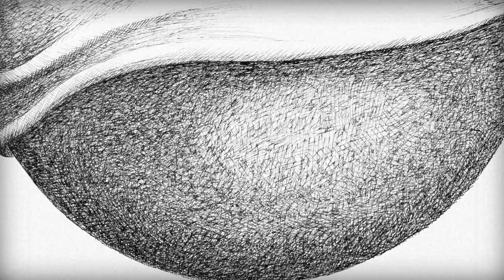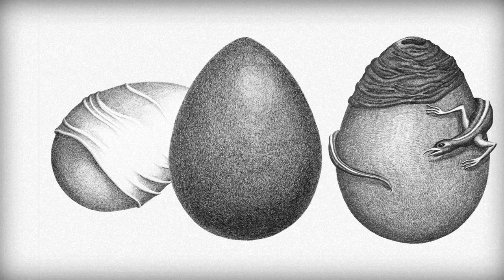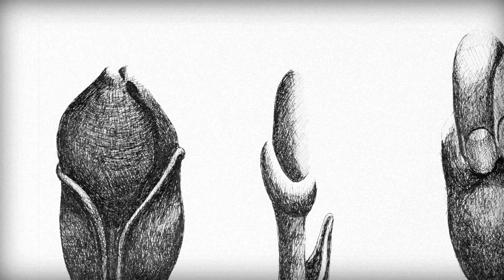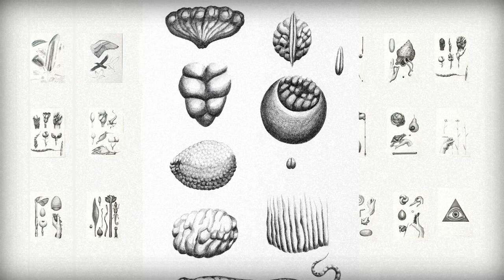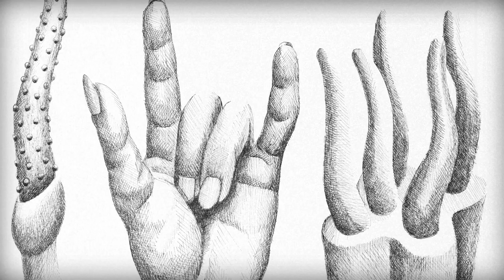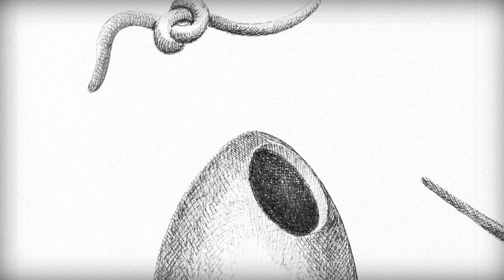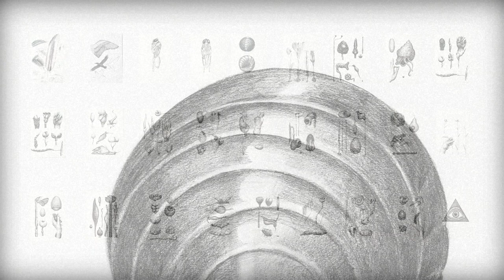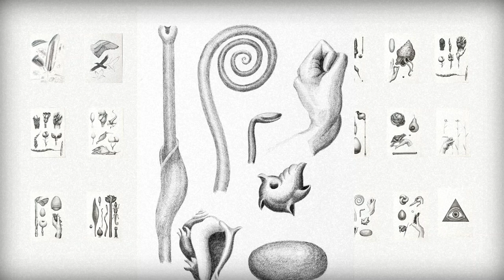Dorothée Zippel-Mariano: Tusche/Bleistiftzeichnungen 1970 - 1975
Eine Reise in das Unbekannte zwischen Flora und Fauna

Die 1944 in Stuttgart geborene Dorothée Zippel-Mariano, ausgebildet an der renommierten Slade School of Fine Art in London, folgt in ihrem Schaffen einem unbeirrbaren künstlerischen Weg, fernab kurzlebiger Trends.

Im Video sehen wir eine Auswahl großformatiger, meist mit Tusche und (seltener) Bleistift geschaffener Arbeiten aus den 1970er Jahren. Sie zeigen ein intensives Zusammenspiel von Flora und Fauna – Metamorphosen, die Leben und Werden miteinander verweben. Das Ei als Ursprung des Lebens taucht hier vielfach auf: als Nährquelle, als Schutz oder als Wohnstätte. In erstaunlicher Detailtreue verschmelzen vegetative Elemente mit tierischen Formen: Pflanzliche Girlanden münden in Schlangenköpfen, Vögel erscheinen als Symbole der Transformation. Die Grenzen zwischen Tier und Pflanze werden fließend, ja beinahe organisch spürbar. Mit atemberaubender Präzision und Geduld erzeugt die Künstlerin, allein durch das Variieren der Dichte von Tuschelinien, eine einzigartige Licht- und Schattenwirkung, die den zahlreichen Details Transparenz, Tiefe und Struktur verleiht.

Die metamorphische Symbiose von Pflanzen und Tieren tritt uns in zeichnerischen Momentaufnahmen mit poetischer Klarheit entgegen: Die millimetergenaue Ausführung hunderttausender Tuschelinien erschafft nahezu transparent wirkende Texturen von Amphibien, seltenen Pflanzen und fabelhaften Mischwesen. Pflanzenranken verschmelzen mit Schlangenköpfen, ein Lurch schält sich aus dem Ei. Jedes dieser Unikate lädt den Betrachter dazu ein, sich auf eine vielschichtige Symbolik einzulassen.

Es ist mir eine besondere Ehre, Euch mit der Präsentation dieser speziellen Arbeiten einen faszinierenden Einblick in das Dekaden umfassende Werk dieser außergewöhnlichen Gegenwartskünstlerin zu gewähren, und ich lade Euch herzlich ein, sich von diesen einzigartigen Zeichnungen inspirieren zu lassen und in das Universum von Dorothée Zippel-Mariano einzutauchen.

Biografischer Hintergrund von Dorothée Zippel-Mariano

Dorothée Zippel-Mariano wurde 1944 in Stuttgart geboren und nahm als junge Künstlerin eine außergewöhnliche Karriere an. Ursprünglich Ballettschülerin und Elevin der Compagnie von Nikolas Beriozoff am Staatstheater Stuttgart, wurde sie in den 1960er Jahren von John Cranko nach London eingeladen. In dieser kreativen Hochphase studierte sie in High Wycombe Aktzeichnen und vertiefte ihre künstlerischen Fähigkeiten an der Slade School of Fine Art des University College London, wo sie ein Diplom in Malerei und Bühnenbild abschloss. Ihre Arbeit als Bühnenbildnerin brachte sie mit zahlreichen Theaterproduktionen in Kontakt und war prägend für ihren ausgeprägten Sinn für Symbolik und Komposition.

Nach ihrer Rückkehr nach Deutschland trat sie 1969 als Darstellerin im Musical Hair auf, bevor sie sich den bildenden Künsten voll und ganz widmete. Seit Anfang der 1980er Jahre ist sie als freischaffende Künstlerin tätig und entwickelte über die Jahrzehnte hinweg einen eigenständigen Stil, der sich auch den Einflüssen der gemeinsamen Reisen mit ihrem Mann, dem weltbekannten Jazzsaxophonisten Charlie Mariano, verdankt. Diese Reisen führten sie in die USA und nach Indien und inspirieren bis heute ihre Arbeiten, die surrealistische und symbolstarke Elemente vereinen und sich in einem Spannungsfeld zwischen Figur und Natur bewegen.

Ihre Werke sind über die Jahrzehnte von einem unverwechselbaren Stil geprägt, der sich dem Zeitgeist widersetzt und die reiche Symbolik der 1970er Jahre in die Gegenwart trägt. Die surrealistischen Elemente und die mystische Verknüpfung von Natur und Mythos verleihen ihren Werken eine Zeitlosigkeit, die den Betrachter unmittelbar in den Bann zieht. Ein bedeutender Teil von Dorothée Zippel-Marianos Werk ist dem Thema der Sinti und Roma gewidmet. Mit feinfühligem Blick und großer künstlerischer Präzision stellt sie die Schönheit, Vielfalt und das kulturelle Erbe dieser Gemeinschaften dar und bringt zugleich die Herausforderungen ihrer Lebensrealitäten zum Ausdruck. Durch ihre einzigartigen, großformatigen Werke gibt sie diesen oft übersehenen Stimmen Raum und ermutigt den Betrachter, tiefere Einblicke in die symbolträchtige Welt dieser Gemeinschaft zu gewinnen. Die hier präsentierten Zeichnungen zeugen von einer unverfälschten Authentizität, die es zu entdecken gilt.

Dorothée Zippel-Mariano lebt und arbeitet seit 1990 in Köln, wo sie, fernab des kommerziellen Mainstreams, eine künstlerische Sprache entwickelt hat, die sich mutig und authentisch den Themen Leben, Verwandlung und Natur widmet.

Im Herzen Kölns lagert auch ein Großteil ihres beeindruckenden, mehrere hundert Werke umfassenden Œuvres, das weiterhin darauf wartet, in die Öffentlichkeit zu treten.